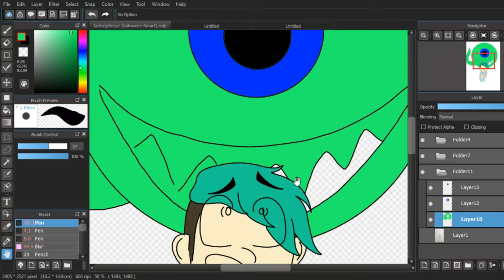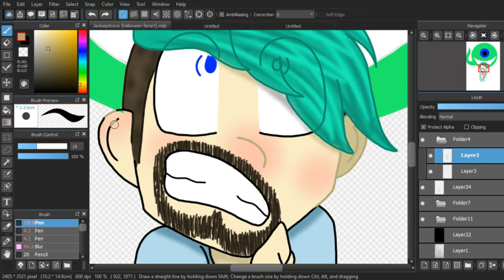Jack vs. Septiceye [Halloween fanfart]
Enjoy! Took me so long to do this! Thank God.